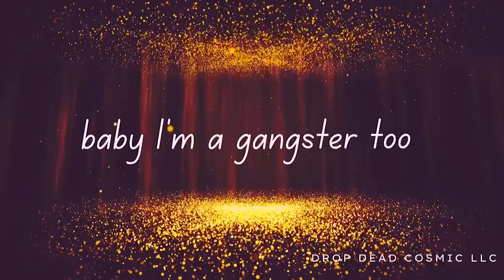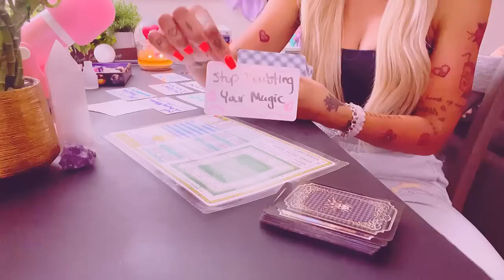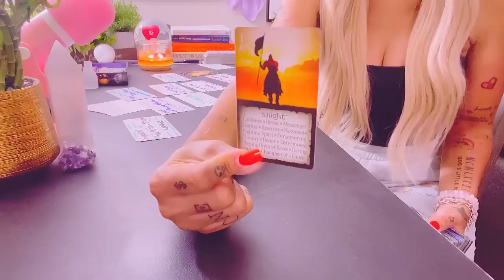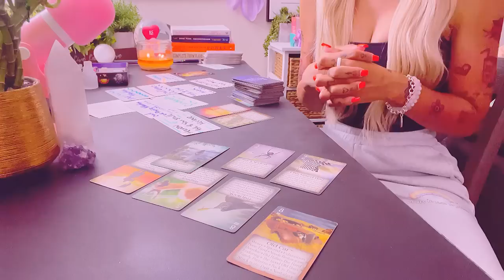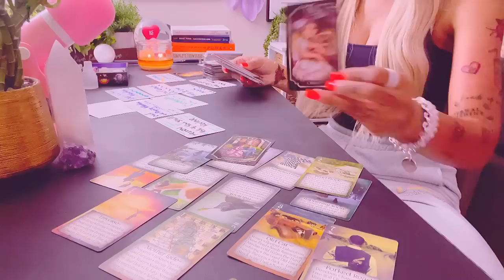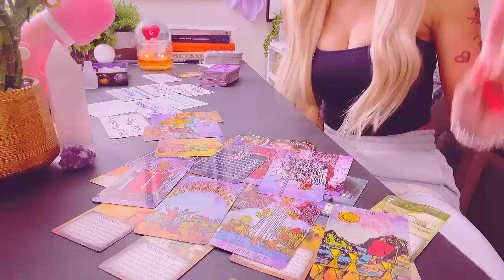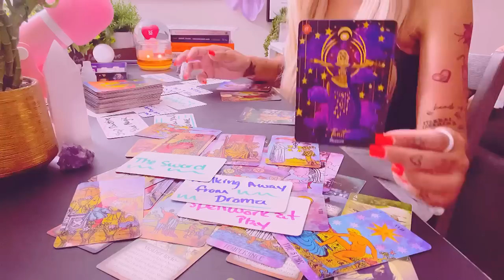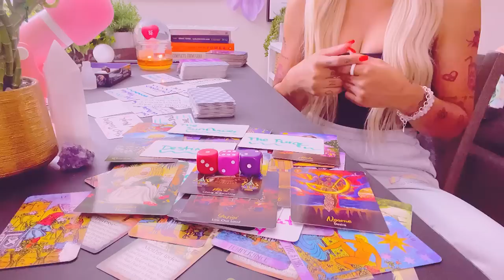Jaws Will Drop All Over the World. Ur Cosmic as F**k.. Duh.. this reading had me in tears ..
💕✨✨✨✨✨THANK U ‼️💎🤗

AD FREE EXCLUSIVE PICK A CARDS MONTHLY